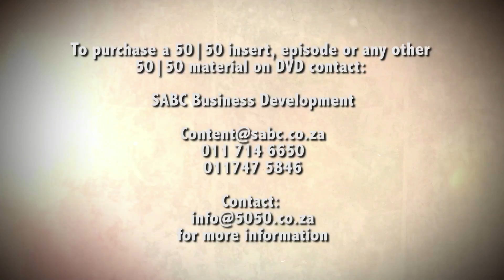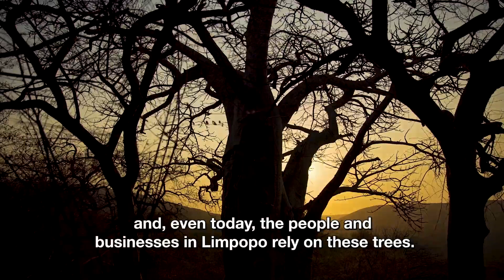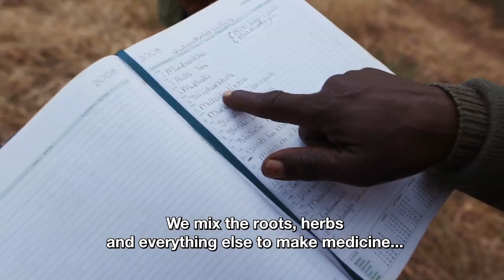MAJESTIC BAOBABS COLLAPSE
Baobab trees are synonymous with the African landscape. They are ancient trees, steeped in folklore and myth. If they could talk, imagine what stories they would tell! But recently many of the biggest and oldest baobab trees in the region have collapsed. The question is why?